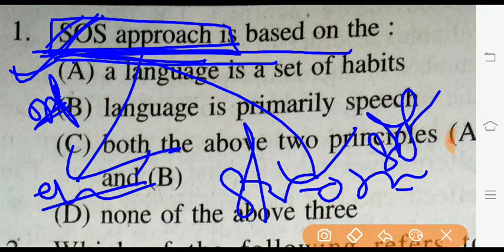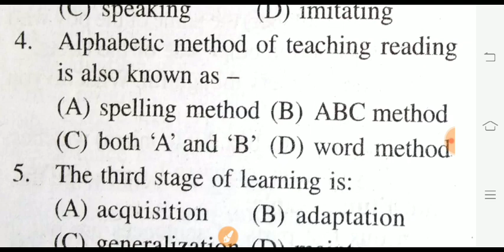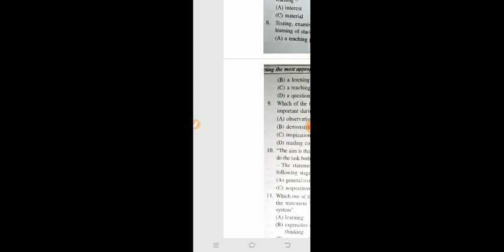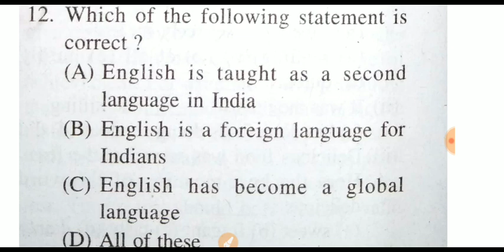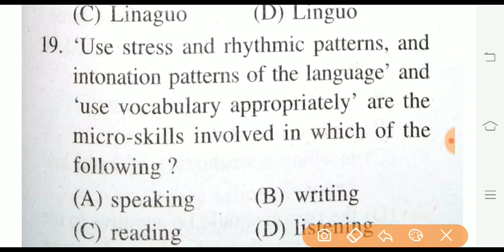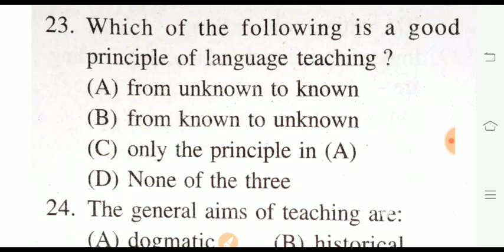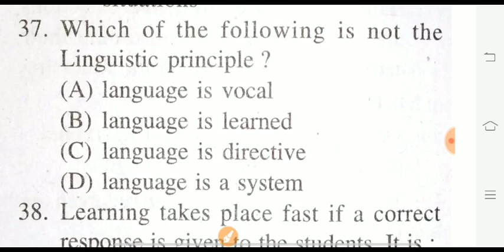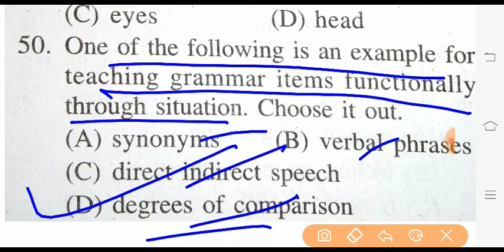English pedagogy 50 important questions (special class-39)100% Doubt clear